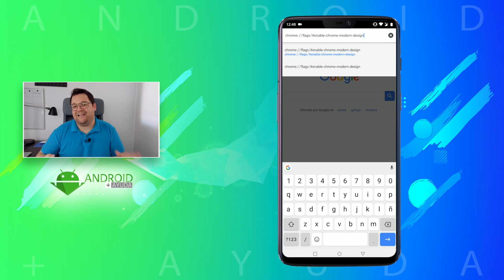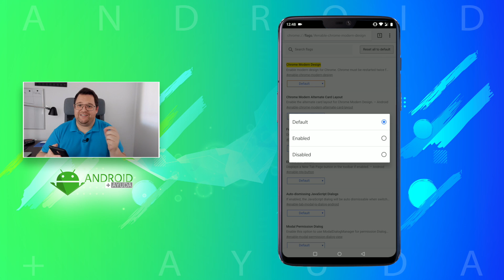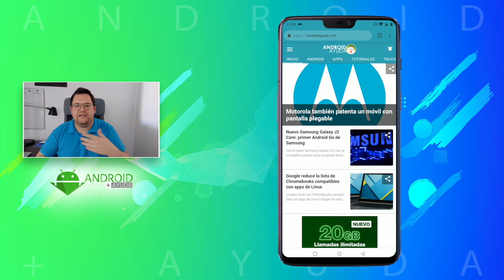Ahora mi Google Chrome es bello | TUTORIAL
¿Quieres tener tu Google Chrome con el nuevo MaterialTheme? Pues en unos segundos vamos a lograrlo.

- Google Pixel 2 XL
- OnePlus 6